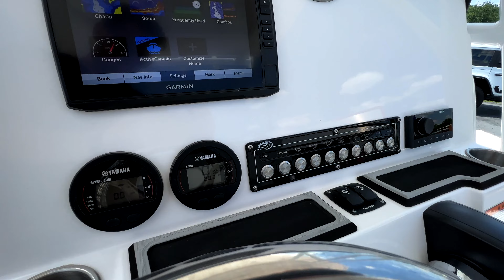2022 Sea Fox 228 Commander | Walk-Around!